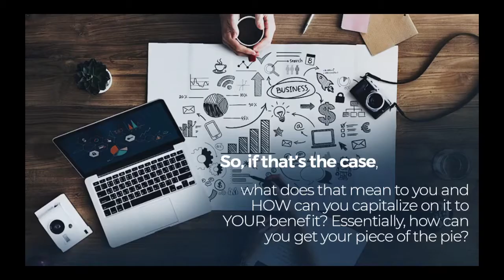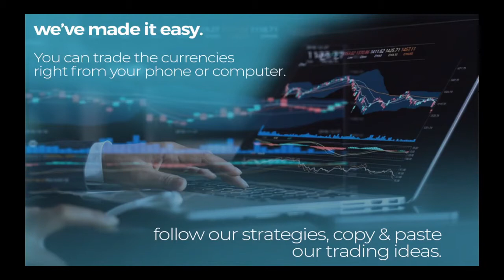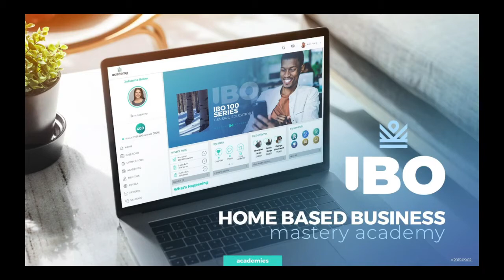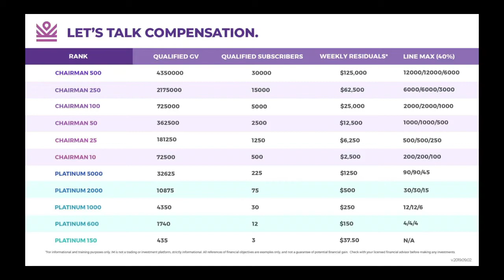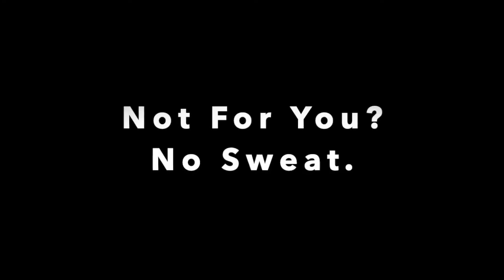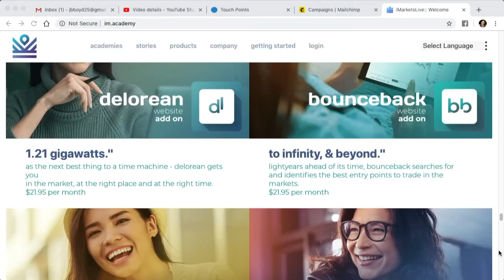Financial Freedom Opportunity Through IM Mastery Academy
Good day Friends and Family

For the past 1year how much have you made from the Money you kept in the bank?

Have you thought of what they do with your money?

Will you like to know how the Wealthy people multiply their money through the Financial Market like the banks.

Then this is you!

Watch the video as we show you how you can grow your money in the bigest Financial Market in the world.